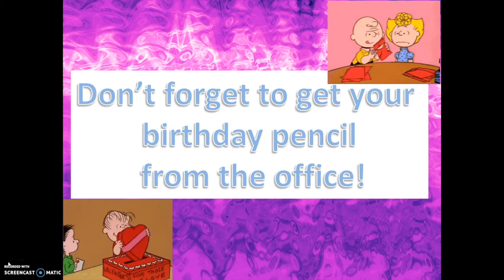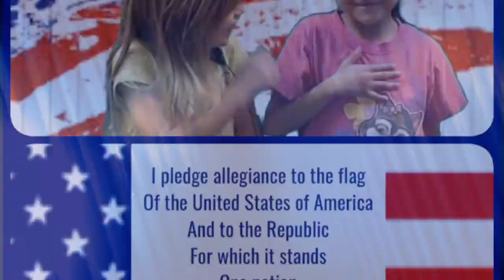Announcements 2 5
Daily announcements for Monday, February 5, 2018